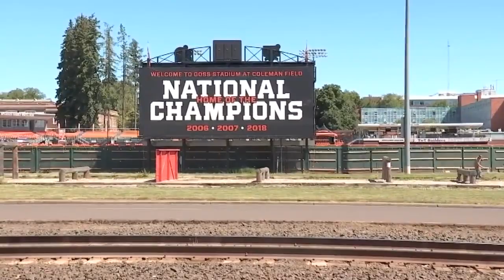Beavers, Ducks introduce new head baseball coaches